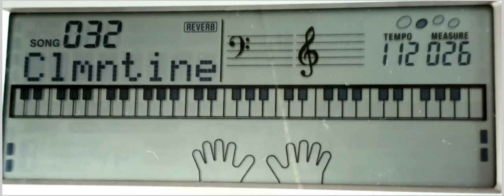032 MY DARLING CLEMENTINE-Display view of Fingures Pattern